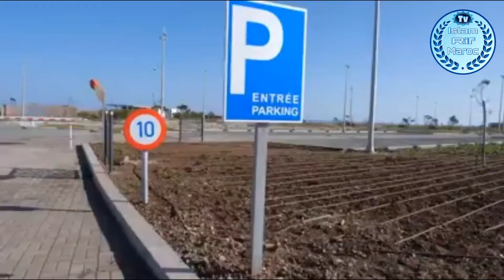Nador mar chica